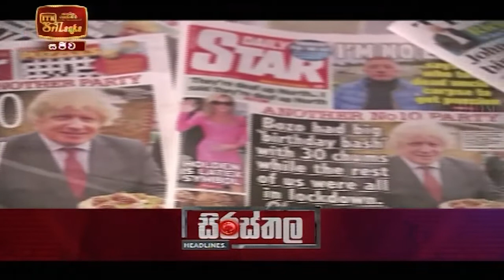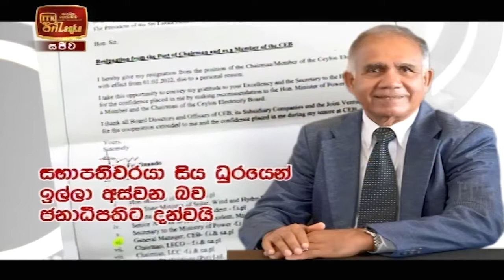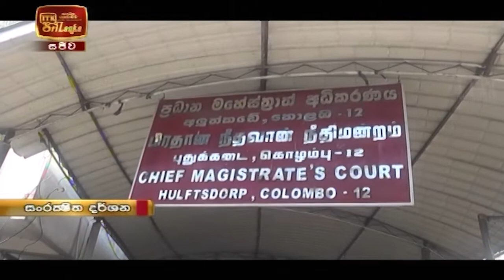ITN News 2022-01-26 | 10.00 PM